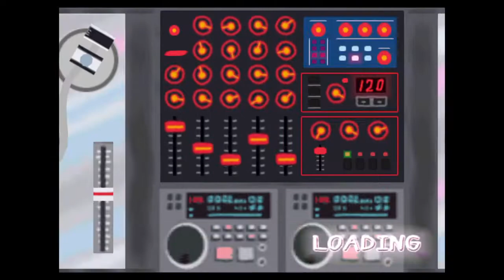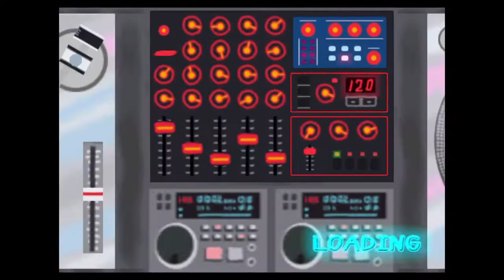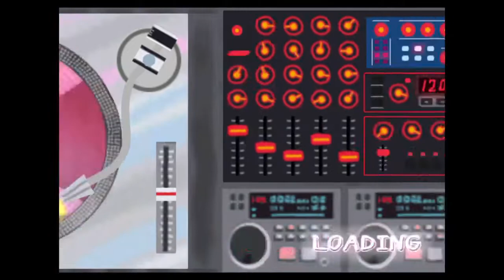PaRappa the Rapper 2 Part 4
Noodles 4